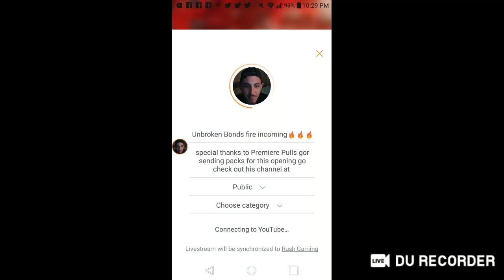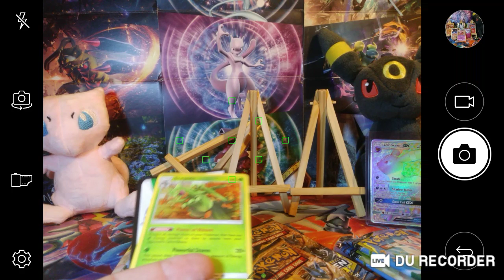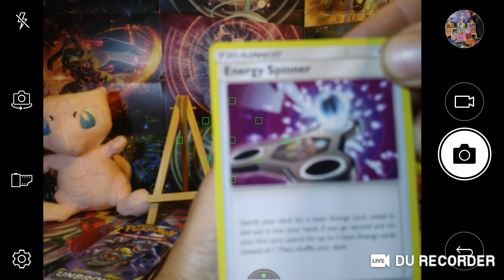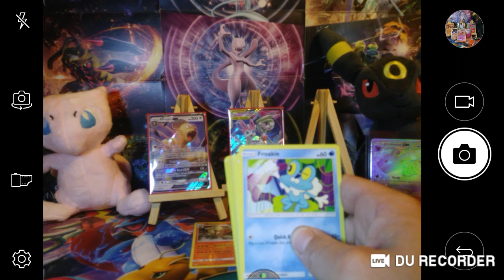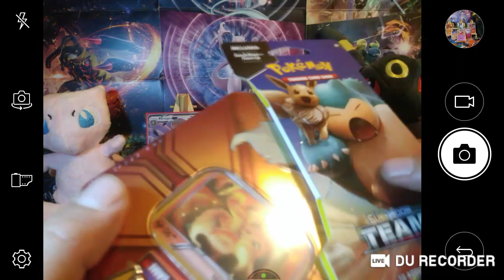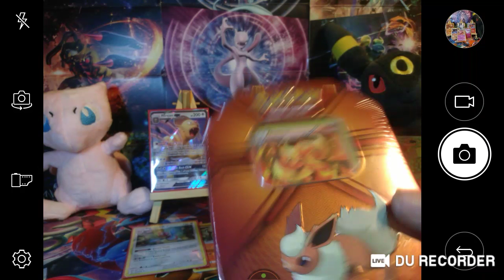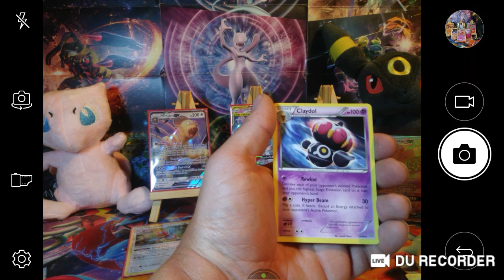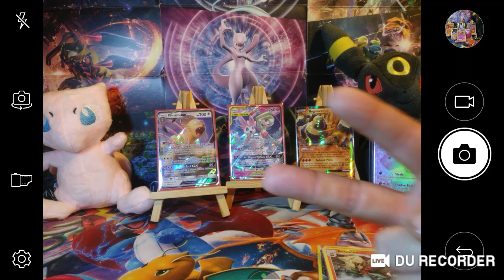pokemon pack opening Unbroken Bonds fire incoming🔥🔥🔥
special thanks to Premiere Pulls gor sending packs for this opening go check out his channel at